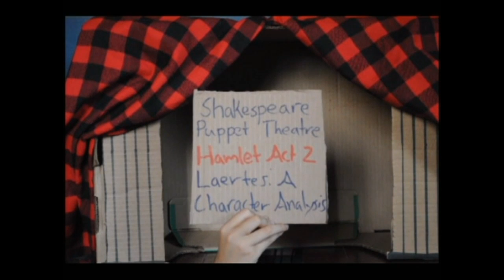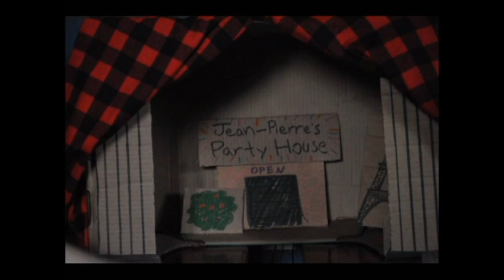Hamlet Act 2 - Puppet Theatre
An analysis of Laertes' character.